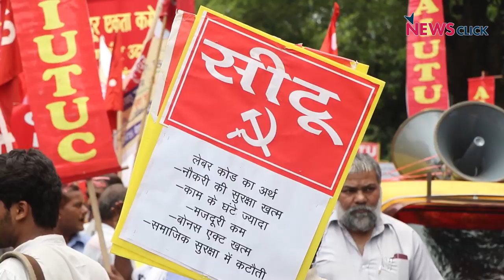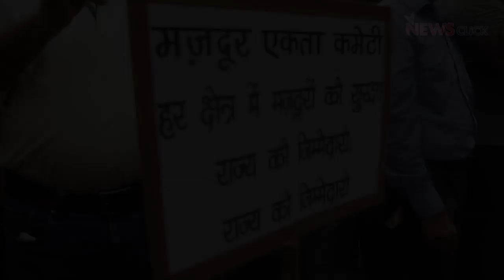Trade Unions Hold Nationwide Protest Against Labour Law Reforms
Hundreds of workers took to the streets across the country today under the banner of ten central trade unions to protest against the Narendra Modi led BJP government's changes to labour laws. The protesting workers in Delhi argue that the proposed changes are oriented towards benefiting owners of the factories, making it easier for them to repress workers’ movements and curtail their rights.